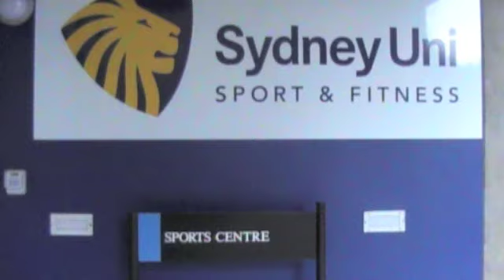Saz's Video News Report - Australian University Games